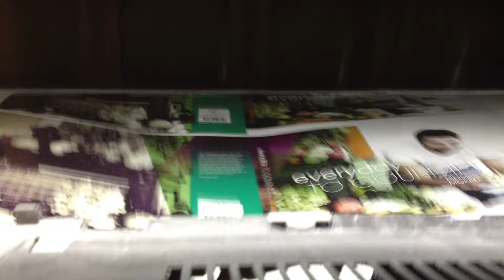Everyday to Gourmet on press